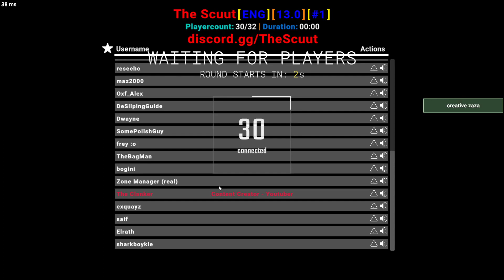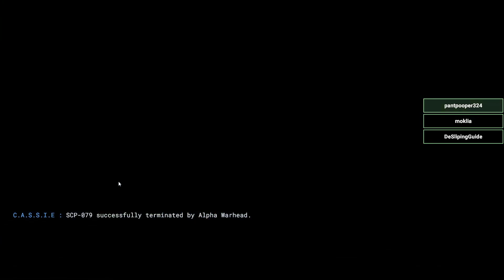Bullying The SCPs In SCP SL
Link to the Scuut discord sever